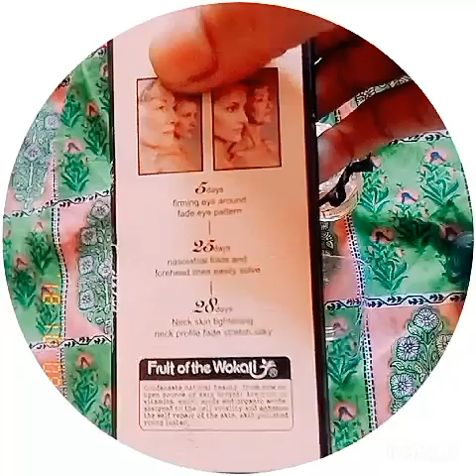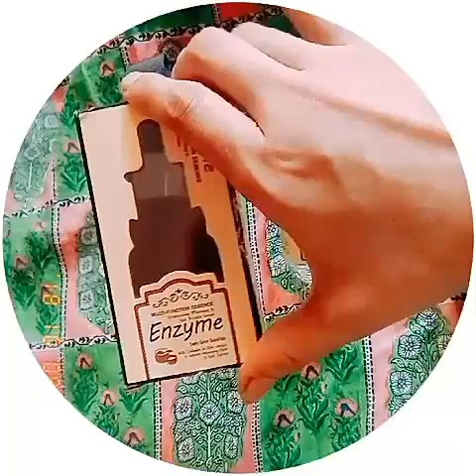Wokali face serum revising Urdu/hindi||Korean ,China face serum review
Helpful review on this product can save your money from  waste.
Why ❓ watch the video 🎥☝